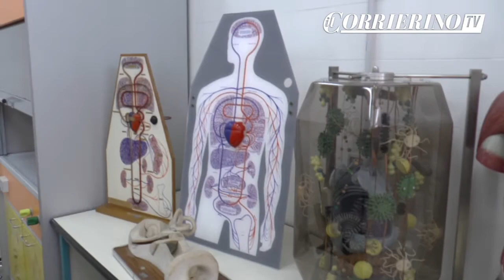Inaugurati due nuovi laboratori allo Sturzo, la preside: "Noi, una certezza per il futuro"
Presente anche il Sindaco Antonio Pannullo: "impressionato dal grado di preparazione dei ragazzi e dalla passione dei prof"